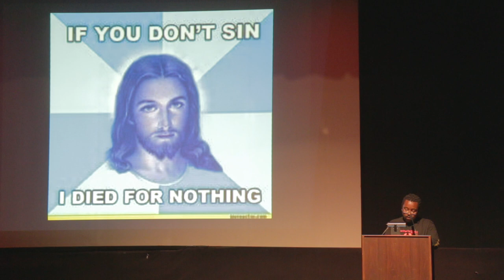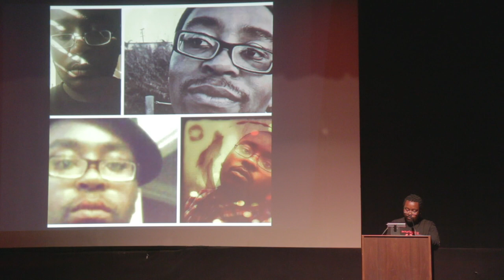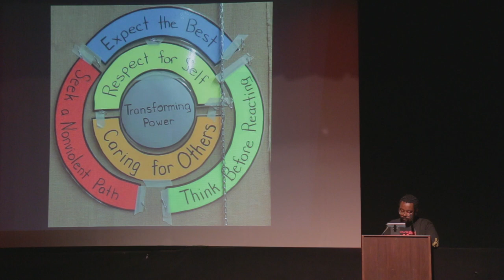TC Wade: City College VAMP Showcase "Face The Music" (Spring 2016)